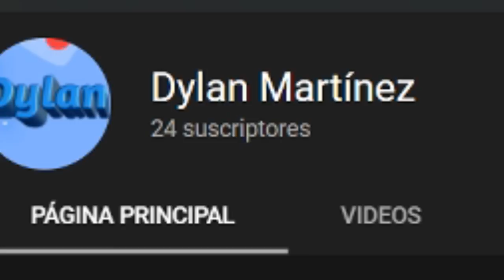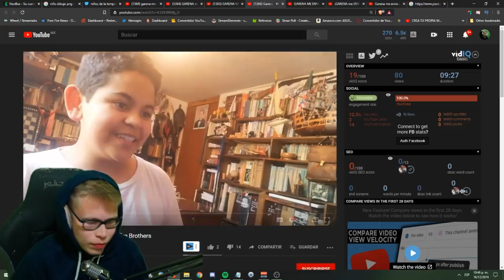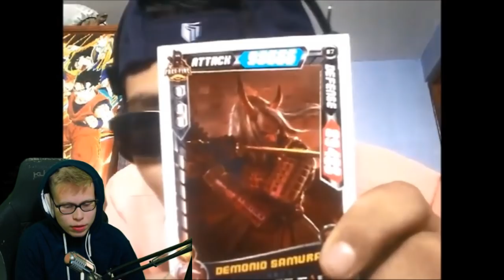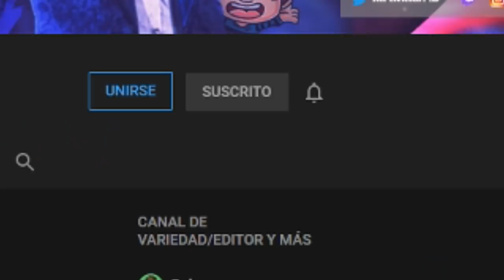Garena me envio un paquete de free fire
Like si quieres que a tí también te mande un regalo garena a tu casa por recargar diamantes en free fire! META: 400 LIKES! 🤩💪

Final: Charlie Puth - Betty Boop (but with a more fitting drop)
Si te interesa otra canción dime el minuto donde se escucha :D
g